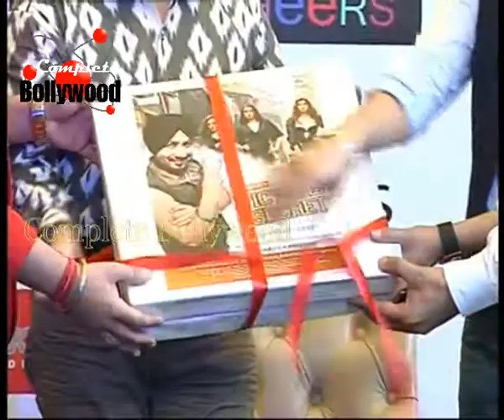Mika Singh Launches Dilbagh Singh's Album 'I Am Singh Dilbagh' with Kamiya Punjabi, Yukta & Others